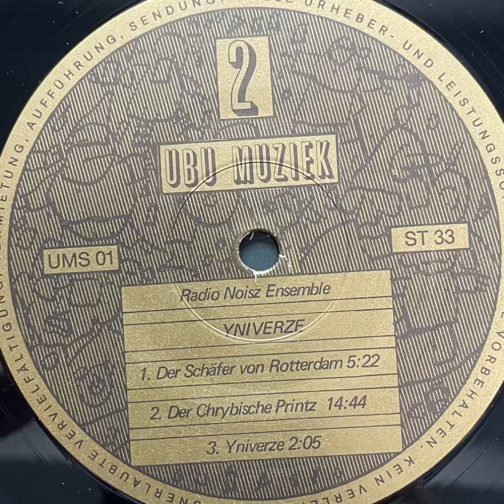Radio Noisz Ensemble "Yniverze" 1982 Ubu Muziek